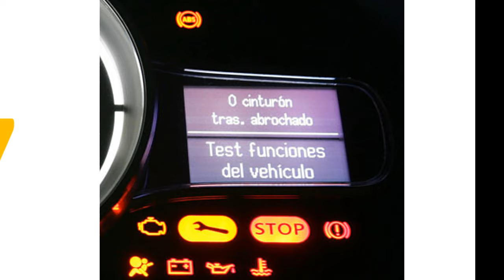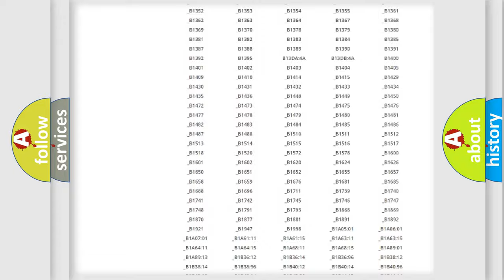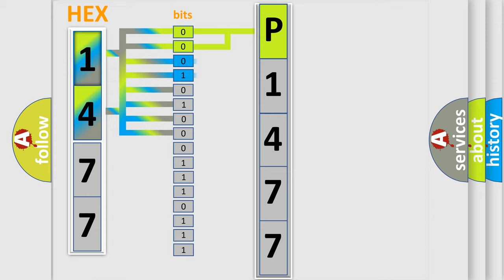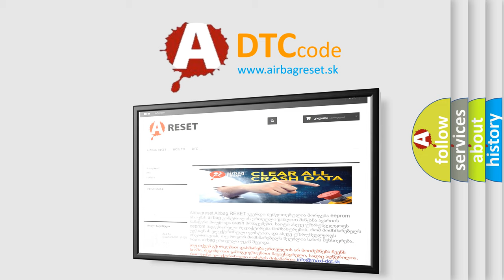DTC Mazda P1477 Short Explanation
Contents:
0:21 Basic DTC analysis according to OBD2 protocol standard.
1:48 Insight into programming
2:58 A diagnostically understandable description of the Diagnostic Trouble Code
3:05 Basic error definition

Make:
Mazda
Code:
P1477
Definition:
AV Control Unit (USB Controller)
Description:
USB connection malfunction is detected.
Cause:
Check that the connection to the USB connector is normal.